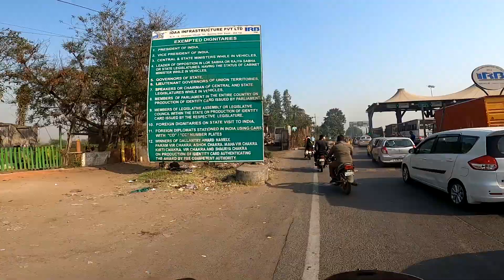Statue of Unity 2022 | Pune To Statue of Unity | Pune To Gujarat Ride 2022 || EP - 5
Starting from Pune, I will be Exploring covering Daman (Fire Temple, Daman Fort & Mini Sabrimala Temple), Statue Of Unity & Saputara Hill City.
We will also cross the beautiful forest and tribal area of Gujarat.

I will try to search and have Damanish Food in Daman & Gujarati Food in Gujarat for my breakfast, lunch & dinner.

Stay here to see the beauty of Daman & Gujarat